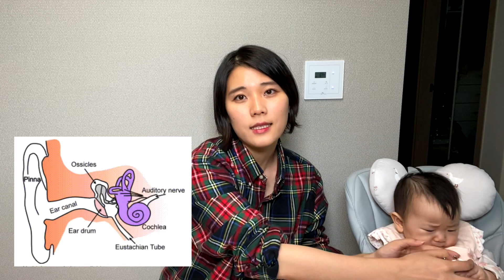공갈 젖꼭지(쪽쪽이), 부작용 없이 바르게 사용하기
공갈 젖꼭지 부작용, 속설? 사실? 과학적 근거를 통해 알아봤어요.

뇌발달에 좋은 놀잇감, 믿고 사는 BESSA 구경하기

✳️ BESSA는 베싸가 직접 기획하고 제작한 놀잇감 브랜드로,
발달을 돕는 경험을 제공한다는 본질에 집중하면서
합리적인 가격으로 더 많은 아이들과 만나고자 만들었습니다.

건강하고 간편한 아침식사, 철분강화 시리얼 올댓오트

✳️올댓오트는 베싸 건강식품회사인 다노와 함께 만든 유아식으로,
부모님의 영양소에 대한 걱정과 아침 준비 부담을 줄여
양육 스트레스를 낮추고자 만들었습니다.

베싸와 함께 성장하는 부모 되기, 클래스와 커뮤니티

✳️육아 레벨 향상을 위한 다양한 강의들과
베싸와 함께 육아하는 커뮤니티 멤버십이 있습니다.